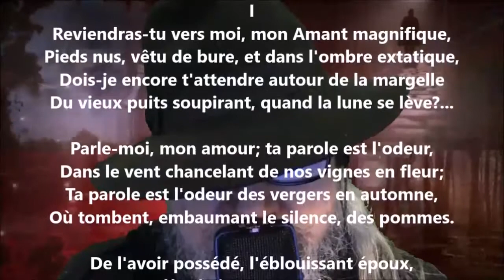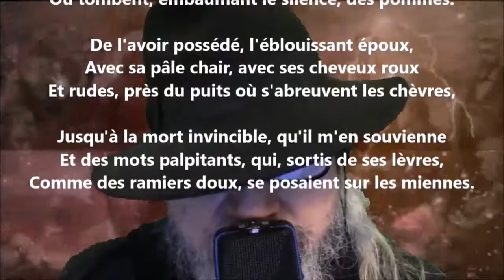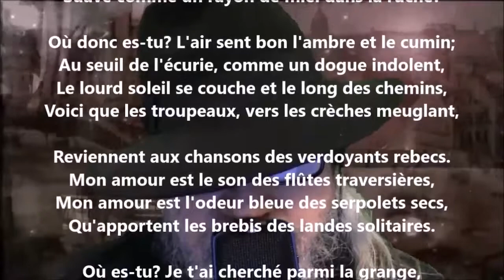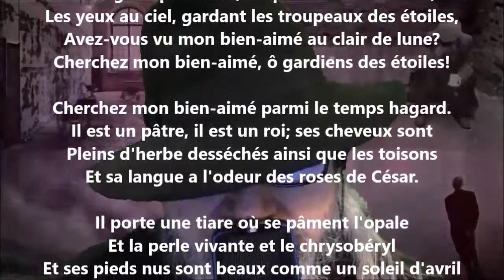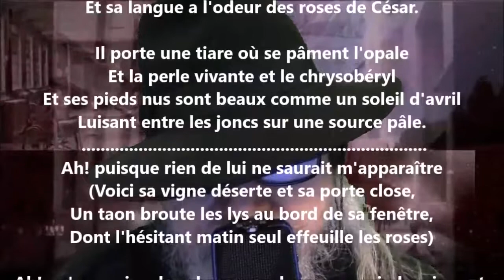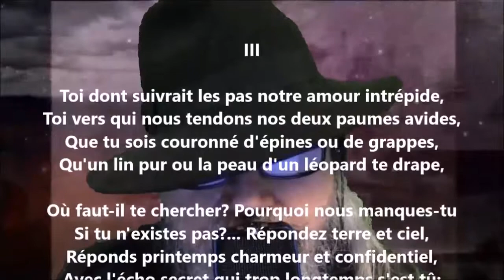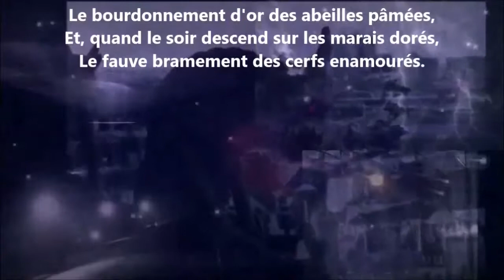Pâques - Marie Dauguet lu par Yvon Jean